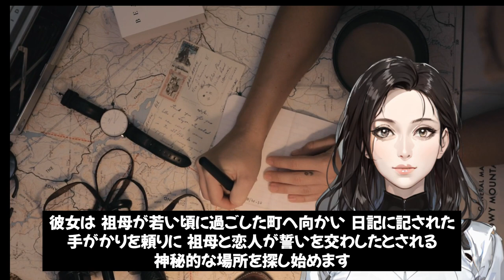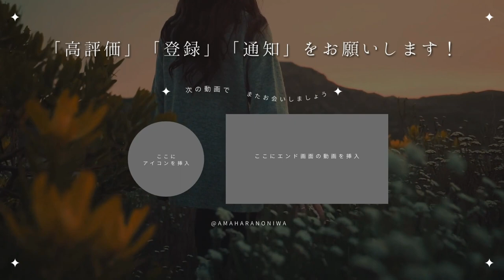【感動の話し】第05話｜「月下の誓い」手紙が導く恋の旅路 ～素敵な感動物語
【内容】
祖母の若かりし日の恋物語を知り 彼女が遺した手紙を手がかりに かつての恋人との約束の地を訪れる女性の旅。

【管理人より】
こんにちは、天原の庭へようこそ。管理人のダンです。

このチャンネルでは、美しい言葉や世界中の知識、創作の物語を動画を通じてお届けします。
心を動かす物語や、日常に役立つうんちくを、あなたに届けることが最高の喜びです。

このチャンネルは、言葉の美しさや人間の心の純粋さを探求します。
創作の物語から、実用的な知識まで、多様なコンテンツであなたの知的好奇心を刺激します。

 このチャンネルの目標は、視聴者の皆様に感動や学びを提供し、心豊かな時間を過ごしていただくことです。
多くの人々に私たちのコンテンツが届き、日々の生活に彩りを加えることを願っています。

この旅に一緒に出かけましょう。
天原の庭　@amaharanoniwa

定期的に更新していきますので、新しい動画をお見逃しなく！

・字幕作成ソフト：Vrew